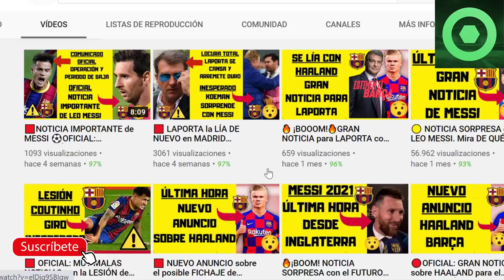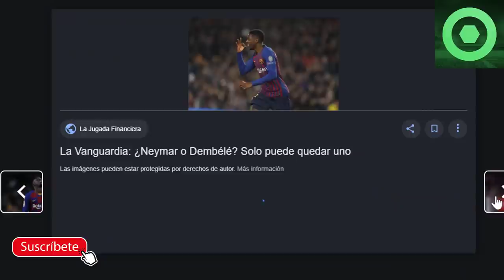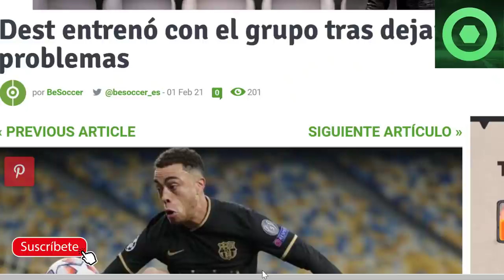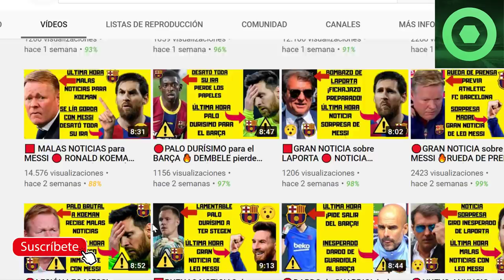🔴 4 BUENAS NOTICIAS del FC BARCELONA ¡VAMOS! ⚽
Fuentes:
fcbarcelonanoticias
besoccer